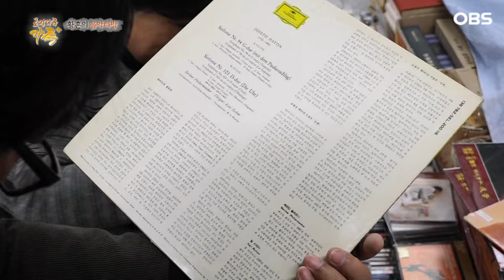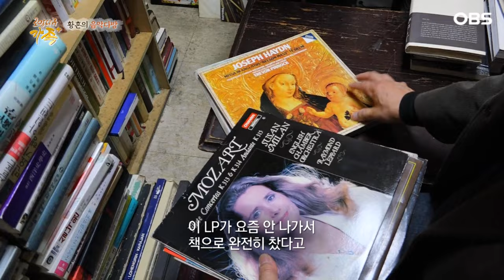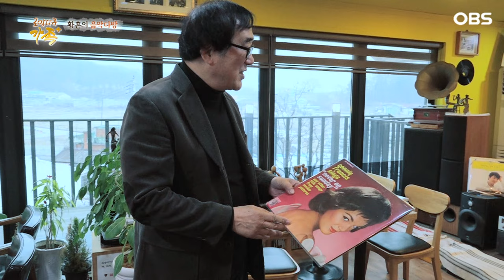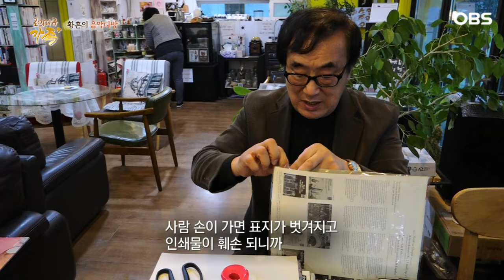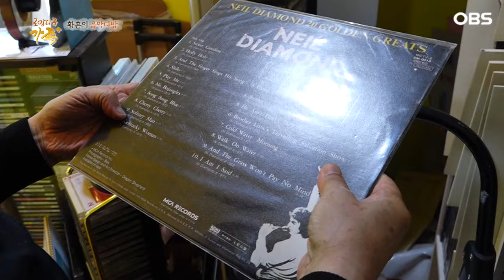[로망다큐 가족+ 21회①] 시간만 나면 중고 LP 찾아 떠나는 음악다방 주인 부부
OBS경인TV [로망다큐 가족+] 21회 '황혼의 음악다방'

경기도 파주 만우리의 한적한 산자락에서 인생 2막을 시작한 부부가 있다. 평생 음악을 실컷 듣는 것이 소원이었기에 그 때 그 시절의 낭만을 찾아 음악다방을 차리고 취미를 공유할 수 있는 손님들과 함께 이제야 행복을 맛보는 것 같다는 김기호, 양정필 부부의 로망 이야기가 펼쳐진다.